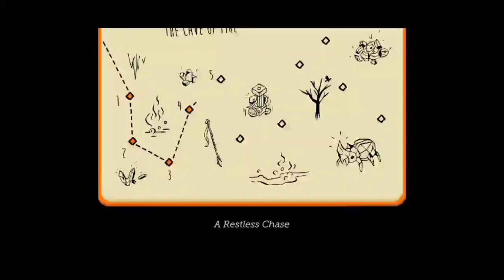Petualang Dihutan Game Lara Croft GO Part 9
LNHPRO # LaraCroftGO